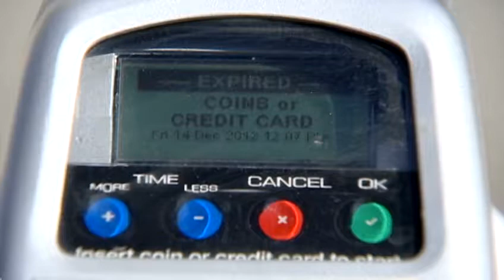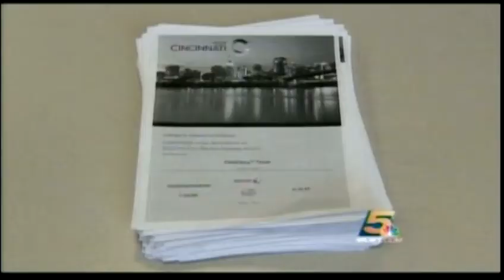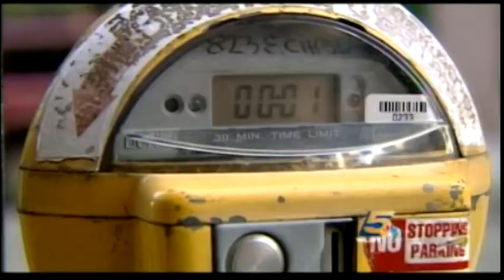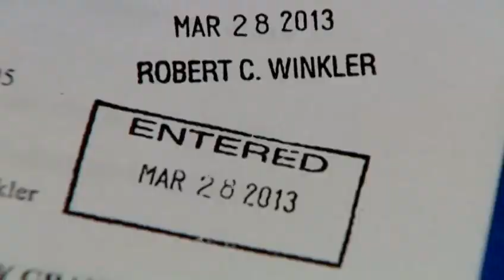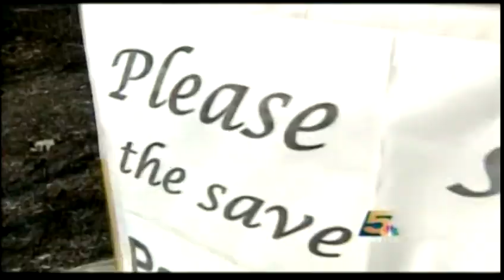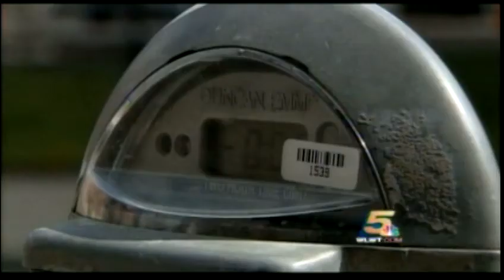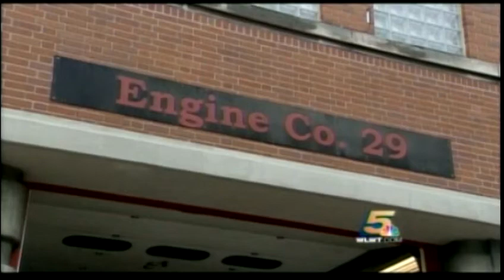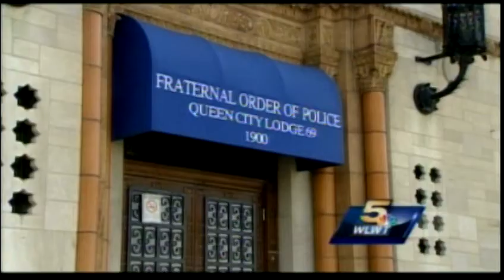WLWT PARKING PT 1